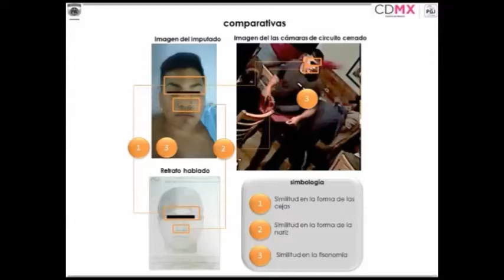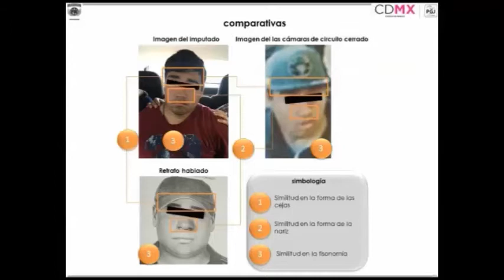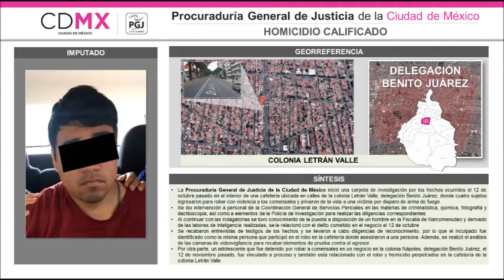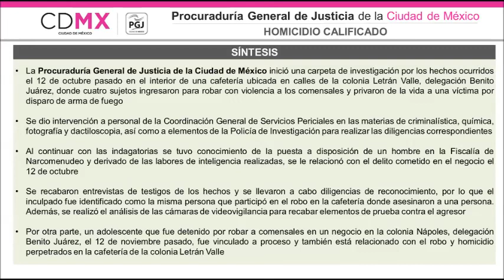INVESTIGA PGJ A UN ADULTO Y UN MENOR RELACIONADOS CON EL HOMICIDIO DE UNA PERSONA EN UNA CAFETERÍA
-El móvil fue el robo.
-El adulto fue detenido con narcóticos y al menor le aseguraron un arma.